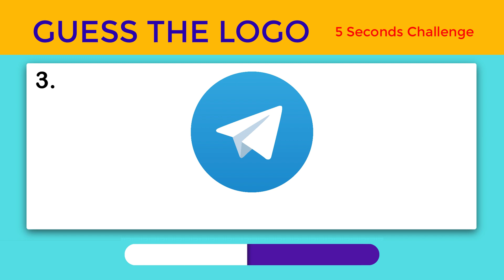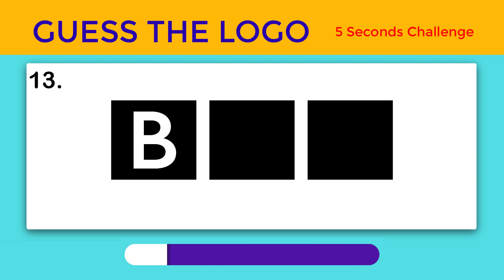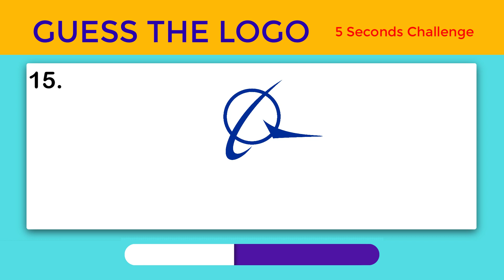5 SECOND CHALLENGE! | Guess the Logo | Famous Brands | Test your knowledge